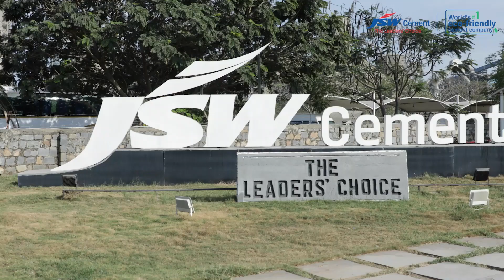JSW Cement GGBS is the World's #1 Eco-friendly Choice!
Roads and railways take the GGBS route!

Description: GGBS has become the perfect partial replacement for cement, but it goes beyond that and moves the construction industry towards eco-friendly practices. With quality being the standard-centric requirement for every building project, industry experts unveil how GGBS plays a pivotal role in constructing structures that stand the test of time, and are the preferred choice to create something that perfectly aligns with sustainability & durability. With amazing quality and consistency, JSW Cement is truly The Leaders' Choice!